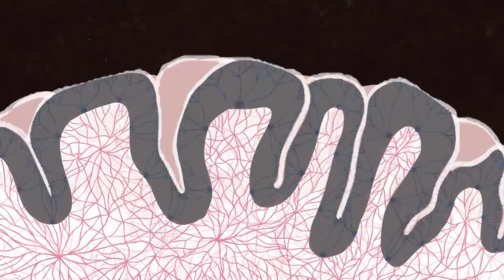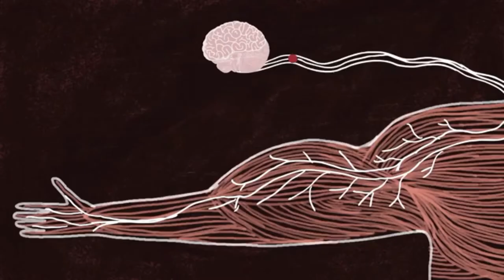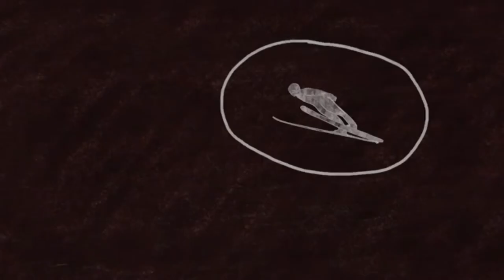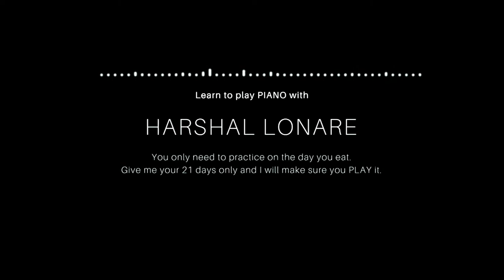learn to play piano for beginners : Day 2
today we will be learning how our brain works when we repeat anything with consistency and then do some practice with our right arm and then left arm.